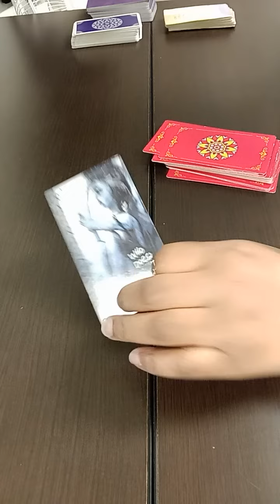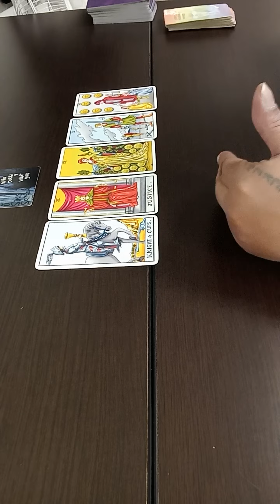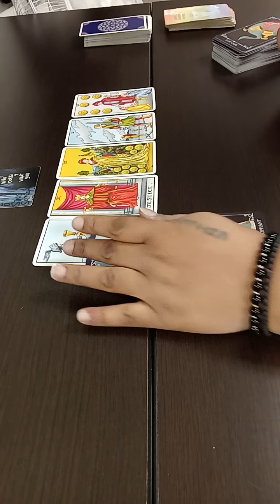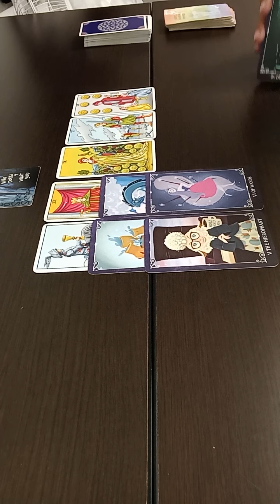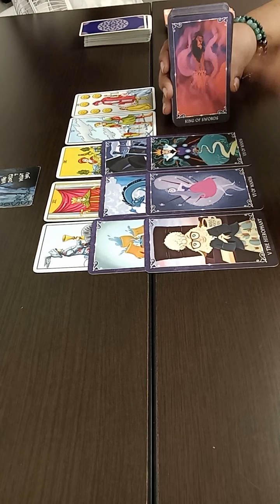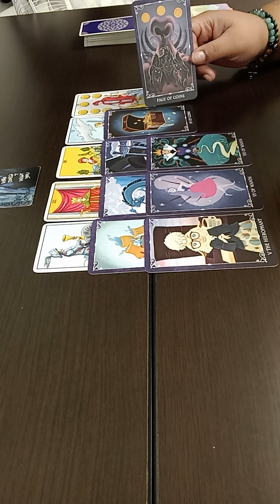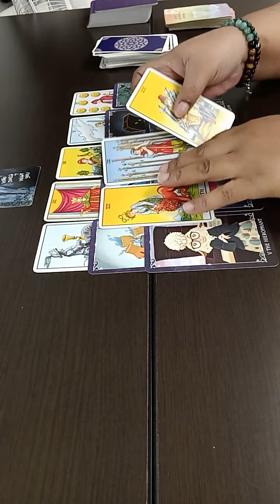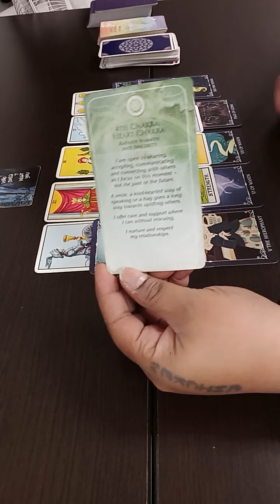PISCES ♓ accepting the fact that it might not work out for us🔮